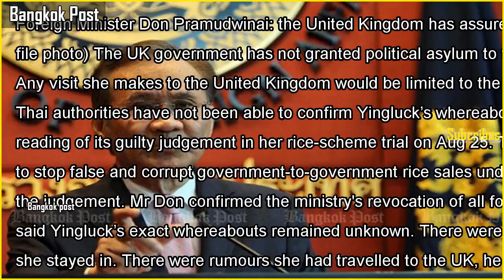Don says uk hasn't granted yingluck political asylum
Don says uk hasn't granted yingluck political asylumForeign Minister Don Pramudwinai: the United Kingdom has assured Thailand that fugitive former prime minister Yingluck Shinawatra will not be given political asylum there. (Bangkok Post file photo) Th...